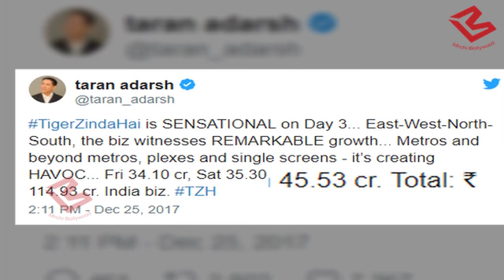Tiger Zinda Hai ने चटाई Dangal को धूल,पर Baahubali 2 से हारे Salman Khan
Salman Khan returns with Tiger Zinda Hai. For this, he is back with his Ek Tha Tiger co-star, Katrina Kaif. The film earned Rs 34.10 crore on the first day, Rs 35.30 crore on the second day, and Rs 45.53 crore on the third day on Sunday, thereby having a total earning of Rs 114.93 crore till Sunday.